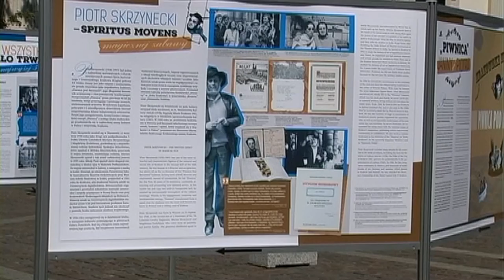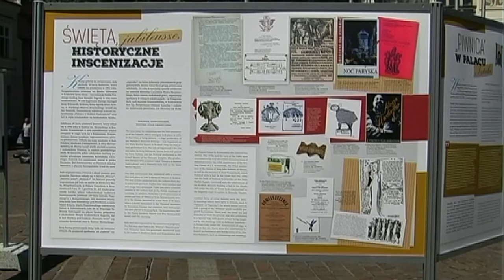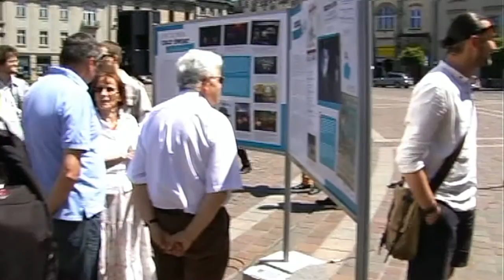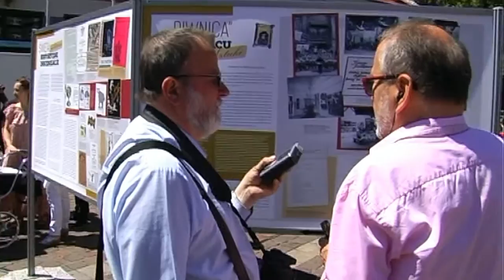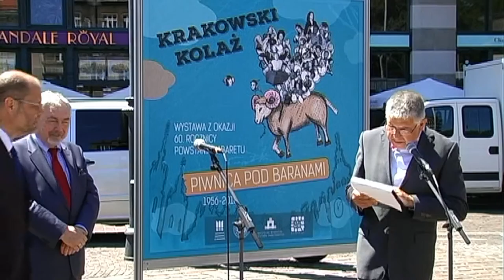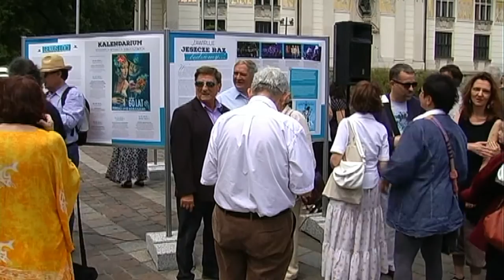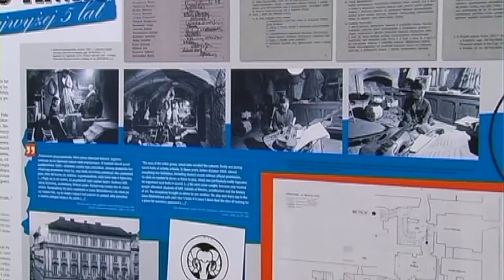"Krakowski kolaż" - wernisaż wystawy o Kabarecie "Piwnica pod Baranami"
Relacja z wernisażu wystawy „Krakowski kolaż. 60. rocznica powstania Kabaretu Piwnica pod Baranami” poświęconej historii legendarnego krakowskiego Kabaretu (16 czerwca 2016 r.). Zapraszamy do obejrzenia wystawy internetowej „Krakowski kolaż. Piwnica pod Baranami Janiny i Piotra” dostępnej na stronie już od 5 grudnia 2016 r.

Organizatorzy projektu:
Archiwum Narodowe w Krakowie
Naczelna Dyrekcja Archiwów Państwowych
Stowarzyszenie Artystów i Sympatyków Piwnicy pod Baranami
Gmina Miejska Kraków

Realizacja filmu: Wojciech Morek
Produkcja: Film Video Art
Producent Archiwum Narodowe w Krakowie
Kraków 2016

Projekt zrealizowano dzięki dofinansowaniu Naczelnego Dyrektora Archiwów Państwowych